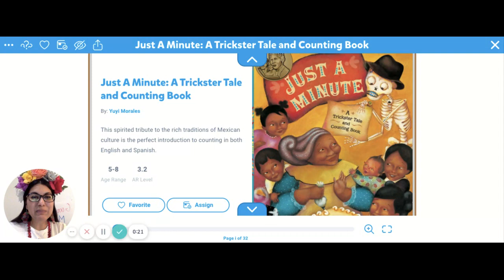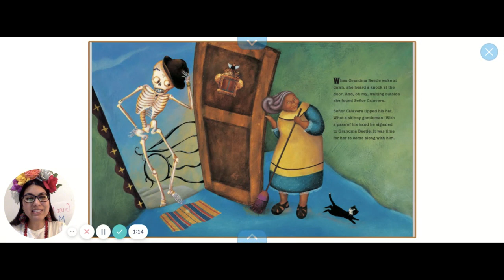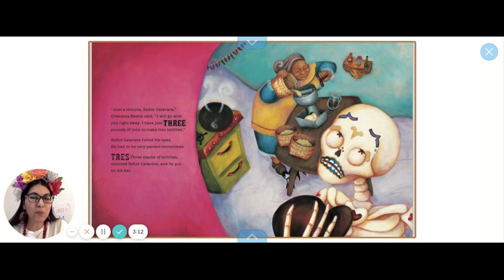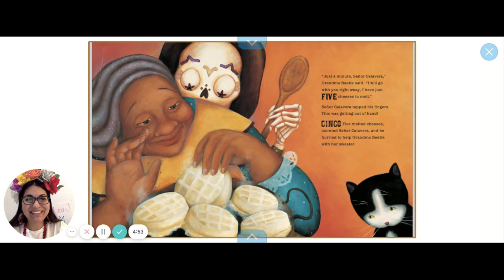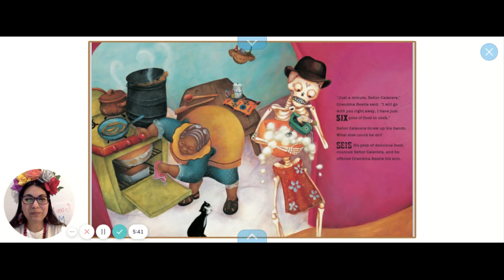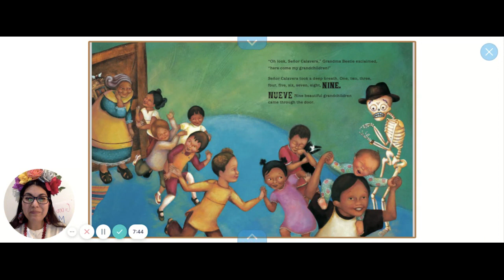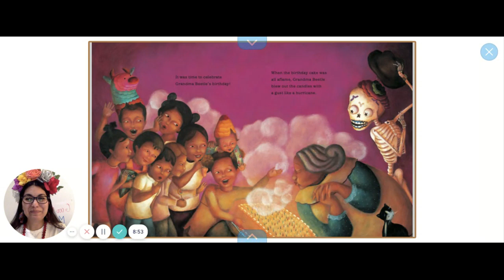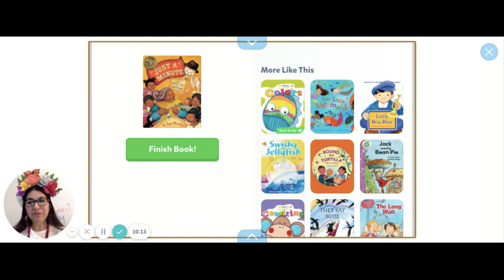Just a Minute By: Yuyi Morales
This spirited tribute to the rich traditions of Mexican culture is the perfect introduction to counting in both English and Spanish.